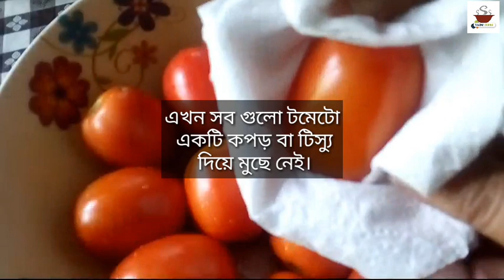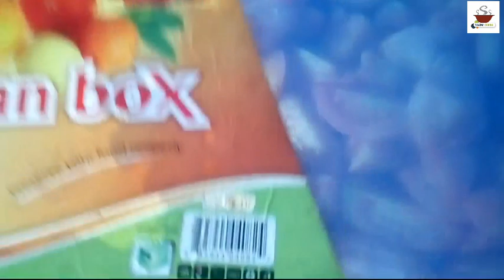StayHome|সবচেয়ে সঠিক পদ্ধতিতে স্বাদ অটুট রেখে টমেটো সংরক্ষণ|Best WayTo Preserve Tomato For LongTime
সবচেয়ে সঠিক পদ্ধতিতে স্বাদ অটুট রেখে টমেটো সংরক্ষণ,
আমরা যখন ভাবি সবকিছু শেষ,
মহান আল্লাহ ওখান থেকেই আবার শুরু করতে পারেন❤
আমাদের নিরাশ হওয়ার কিছু নেই, অবশ্যই আল্লহই এই মহামারি করোনা থেকে মুক্তিদান করবেন ইনশাআল্লাহ 👆

how to preserve tomatoes, সবচেয়ে সঠিক পদ্ধতিতে স্বাদ অটুট রেখে টমেটো সংরক্ষণ, টমেটো সস, সংরক্ষণ পদ্ধতি, how to preserve ilish, Best Way To Preserve Tomato For Long Time, tomato songrokhon, best way to preserv tomatoes, tomato, how to store tomatoes, how to store tomatoes in fridge, how to store tomatoes in freezer, deshi, tometo, songrokhon, sara bochor jure tomato songrokhon,, kitchen, bangladeshi tomto, how to preserve tomatoes at home